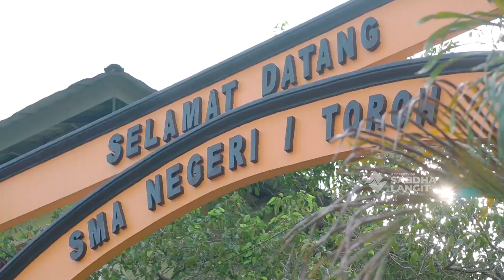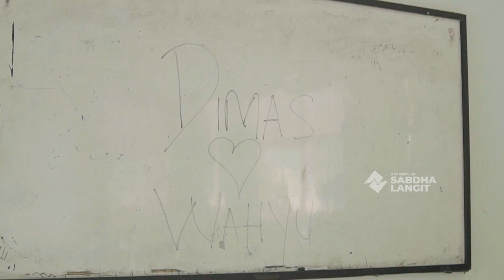Catatan Akhir Sekolah SMA N 1 Toroh